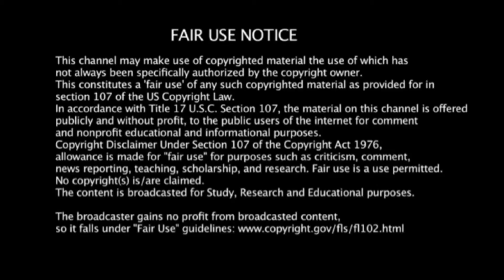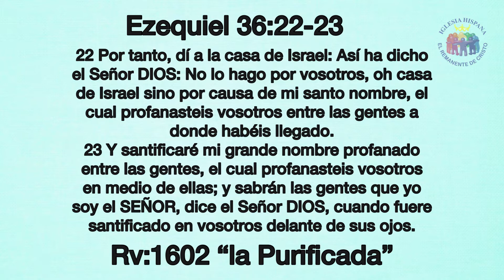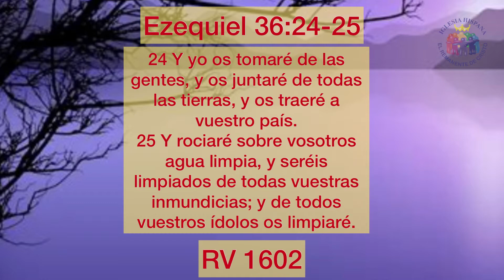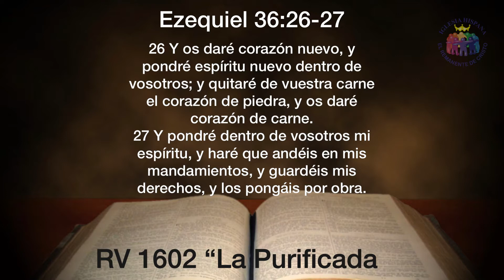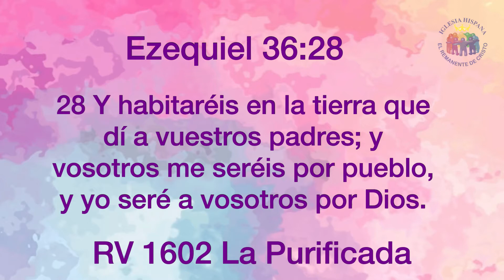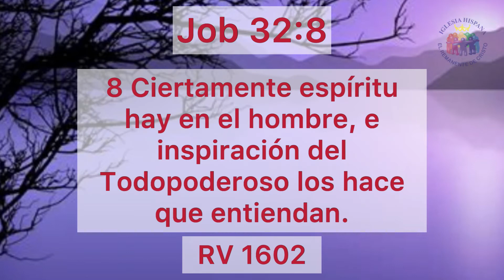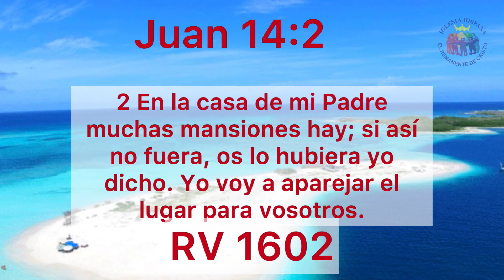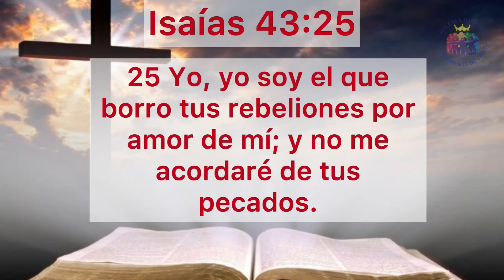Dios promete cambiarnos, hacernos una Nueva Criatura y Limpiarnos. Según la Profecía de Ezequiel?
En esta enseñanza el Rev. Carlos Redimín ,muestra que Dios desde el Antiguo Testamento,muestra aparte que Dios nos Limpia de TODA inmundicias,Idolatría pero El lo hace Por su Santo Nombre ,DEBEMOS ver la Realidad que es por el ,Que somos Limpiados y nos da las Promesas de Mansiones según La Reina Valera 1602 ,La Purificada ,suscríbete en nuestro canal y Pasa la voz 📣